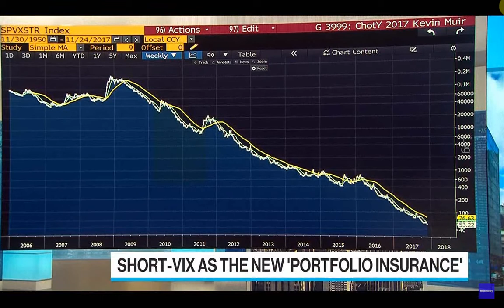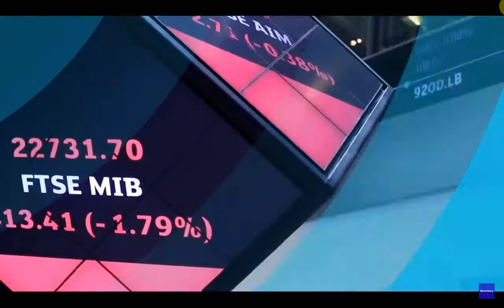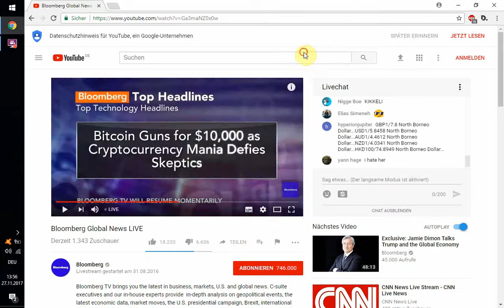Winton´s David Harding 27112017 on Bloomberg TV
love this  guy :)